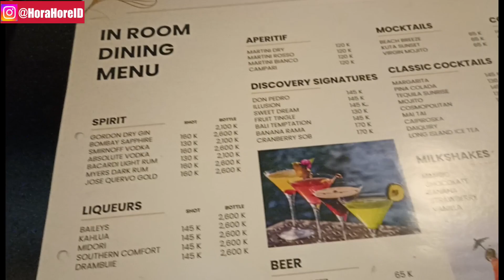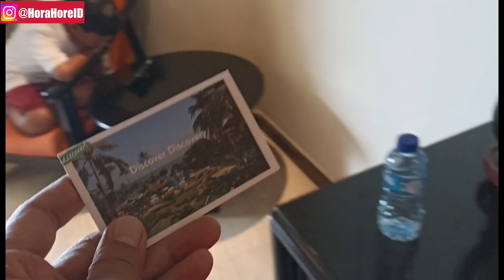Discovery Kartika Plaza Hotel bali Tristan dan Ethan Suka